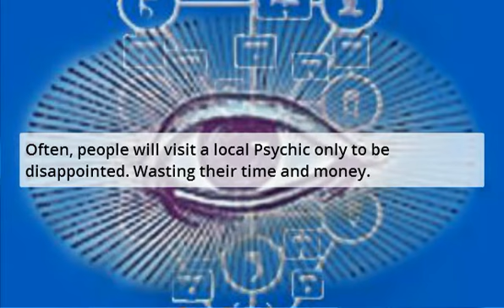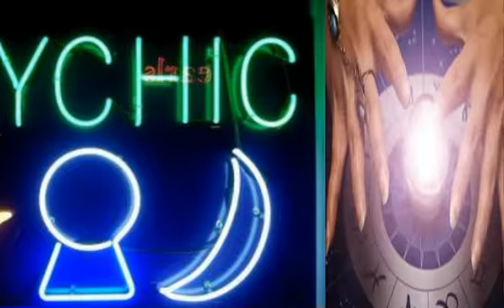Psychic North Bay - Psychics In North Bay ON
Psychic North Bay - Psychics In North Bay On are a good option but, are they the best choice?

Rather than visiting your local psychic for a first time session. Why not try something way better.

Many times, those visiting local psychics in their area end up feeling disappointed as the psychic offered poor service.

No longer do you have to risk your time and money on bad local psychics; Now you can get a free psychic reading to try the psychic before you pay. No more worries regarding neighborhood psychics that offer bad service. Try before you buy with psychic trial Canada.

All you have to do is say yes, I want a free psychic reading from a real psychic.

See if the psychic is able to prove themself to you, using their psychic abilities.